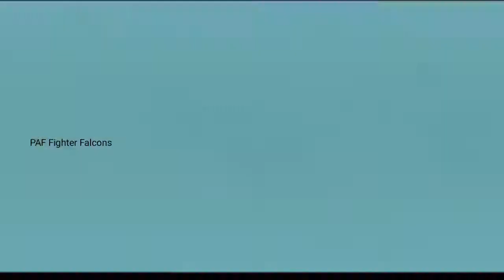💞للکارے گا جب کوئی آداب سکھادیں گے 🇵🇰تکبیر کی قوت ھم دنیا کو دکھا دیں گے👨🏻‍✈️ Pakistan Zindabad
Pakistan🇵🇰 zindabad#Watch_DiscoverPakistanTV VisitPakistan DiscoverPakistan SabSePyaraPakistan PakistanBeautiful..